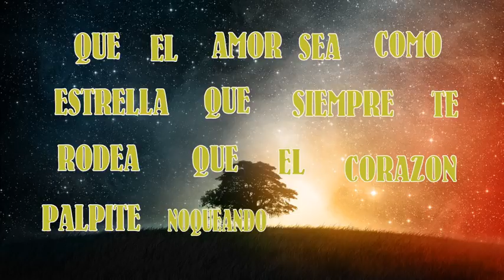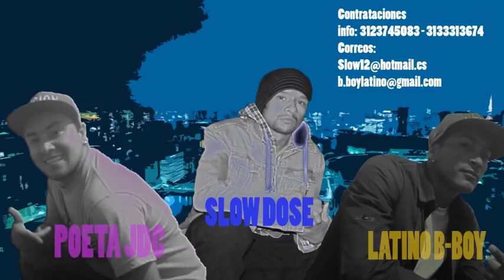CANCION DE CUMPLEAÑOS 3000 Video Lyric Slow DoSe & Fusion Crew, Prod DoSe Beats, Bogotá